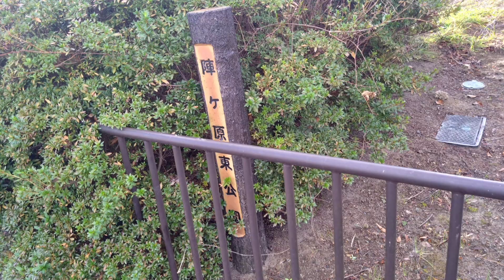陣ケ原東公園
宮城県
仙台市